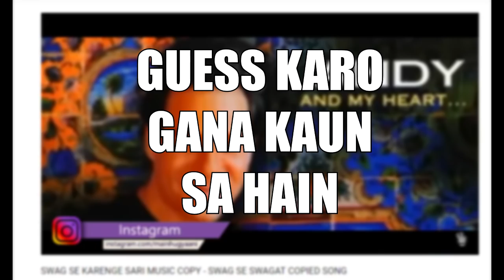WHY ARE WE STILL HERE?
Join The Strongest Family on Youtube & BE A  BRO FOR LIFE!

VIDEO EDITING SOFTWARE: Vegas13,14
SOUND RECORDING: Audition, Audacity

Laptop: Lenovo T420